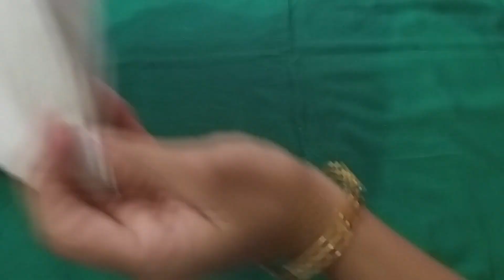पुराने बनियान का सबसे खास उपयोग/BEST MAKING IDEA FROM OLD BANIYAN/DIY TRENDY CUSHION COVER AT HOME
How to make Beautiful Fancy Cushion Cover from Old Baniyan at home.
Recycle Old Baniyan into attractive Cushion Cover at home with top3 world.